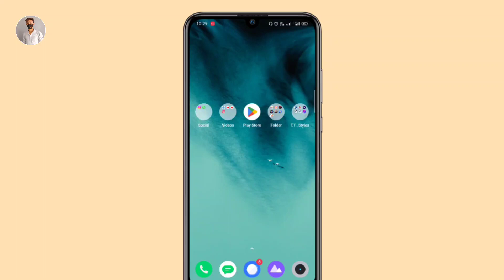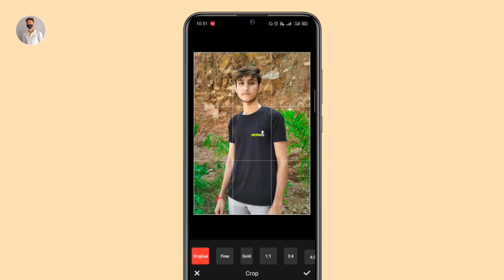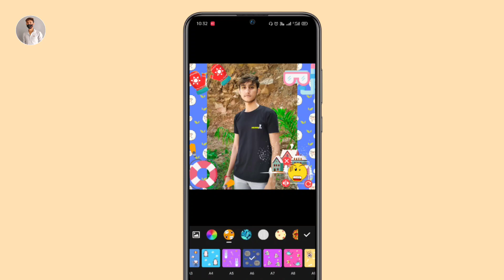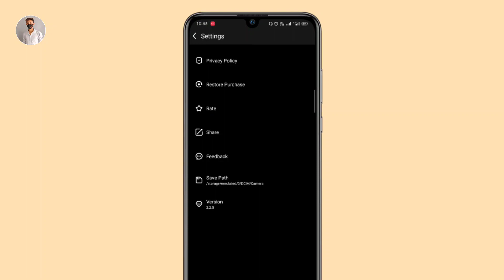Insta Square Photo Editor app Kaise Use kare || How to Use Insta Square Photo Editor App